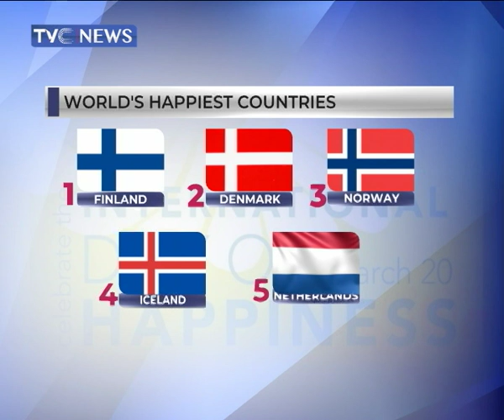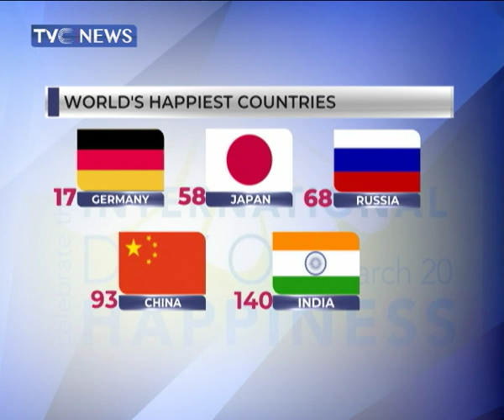Finland is the happiest country in the world